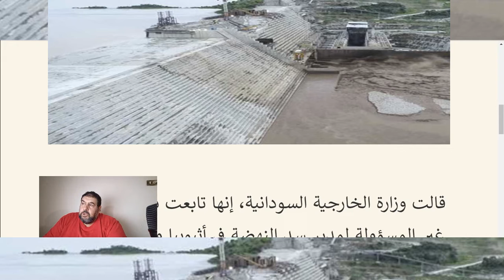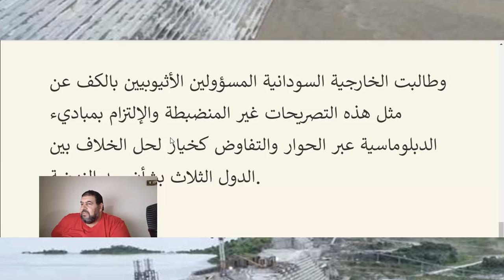عاجل من السودان بشأن سد النهضة ٢٨ مايو ٢٠٢٢ السودان